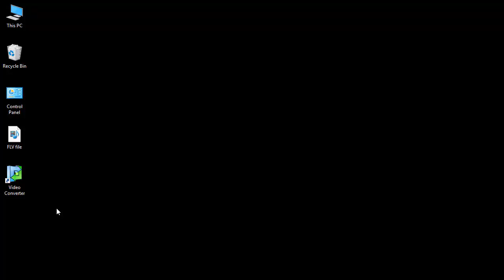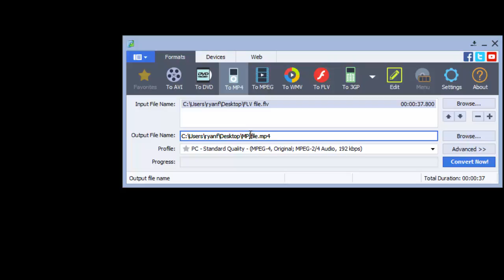How to convert FLV to MP4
This short video tutorial will show you how to convert FLV to MP4 quickly and easily.  The FLV to MP4 converter featured in the video is free to use and the installation takes moments.